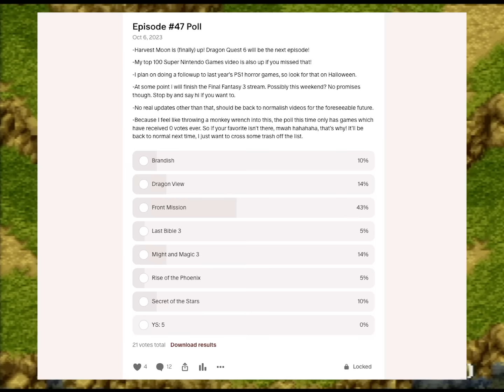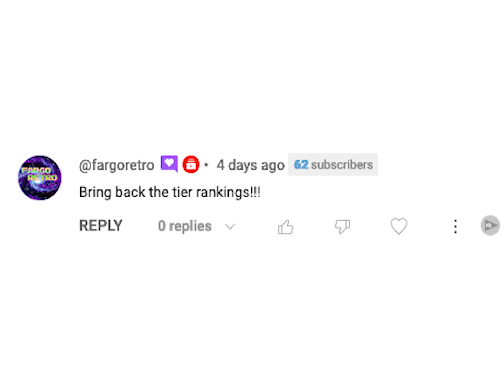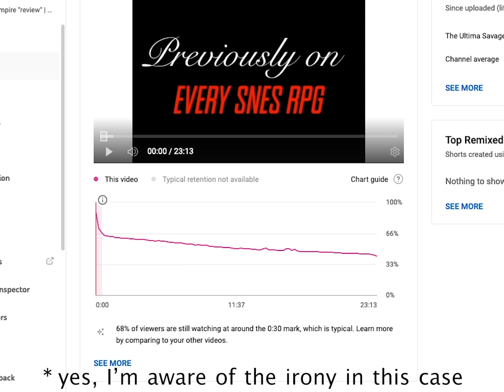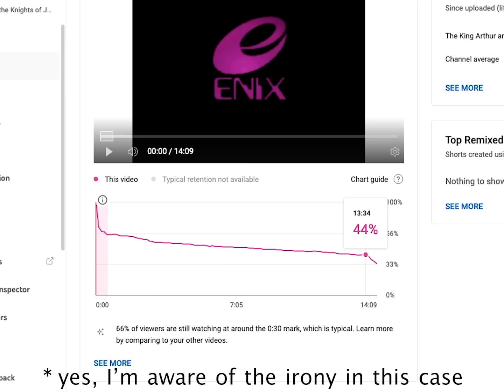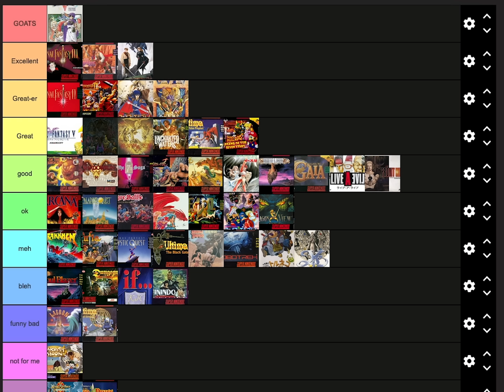The YS V "review" | Every SNES RPG #52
Been working on some bigger projects lately, so I crapped this one out in the meanwhile.